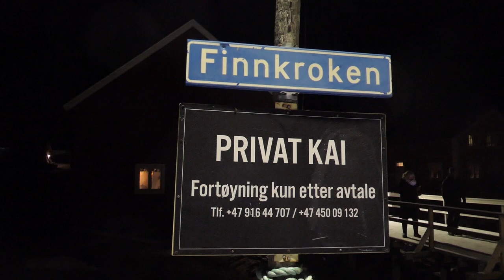De kade van Finnkroken.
De kade van Finnkroken. Het is al een tijdje pikkedonker (het is nu dan ook al rond 18:00 uur).